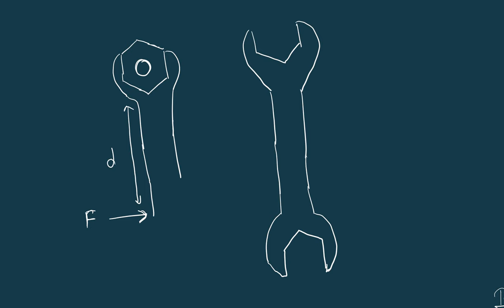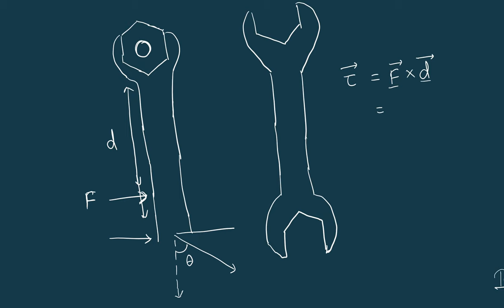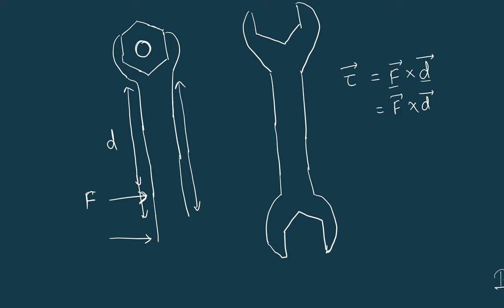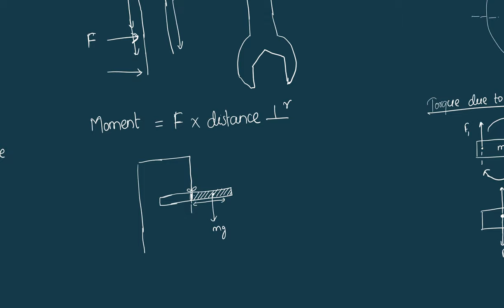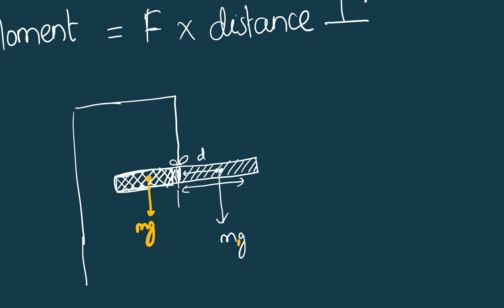Principle of Moment | Chapter 8 Equilibrium | Class 11 Physics Notes in Nepali | HSEB | NEB